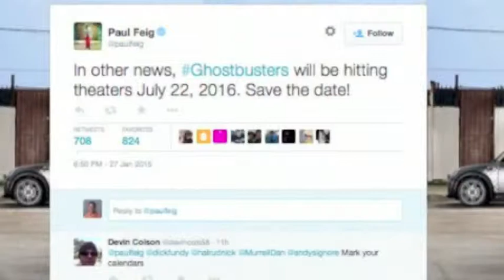All-female 'Ghostbusters' cast revealed, Chris Pratt part of latest 'Indiana Jones' rumors, and more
Also today: &quot;The Help&quot; director Tate Taylor to helm USS Indianapolis film